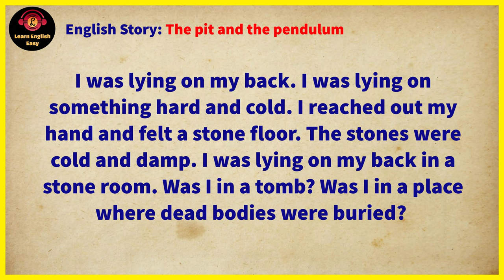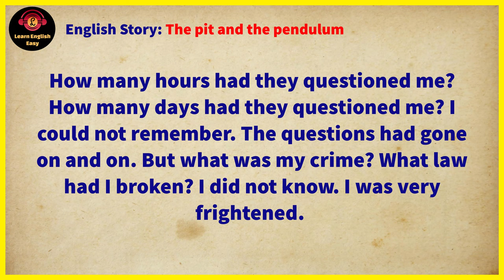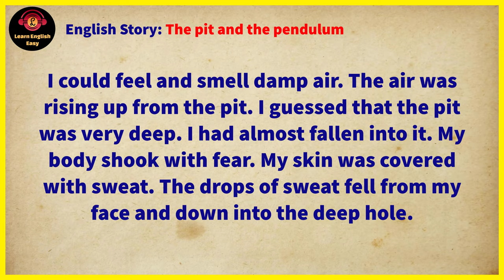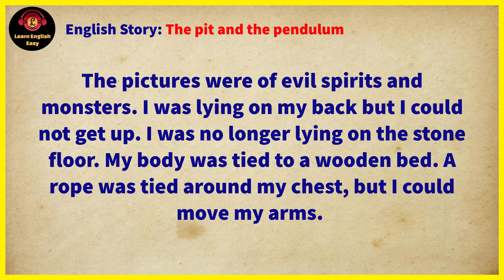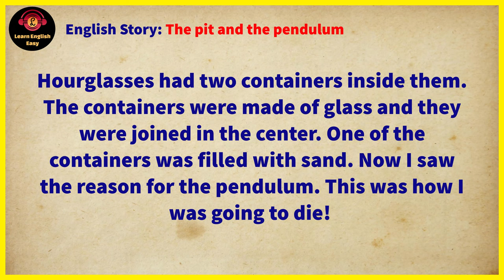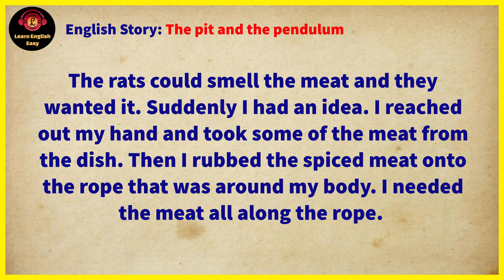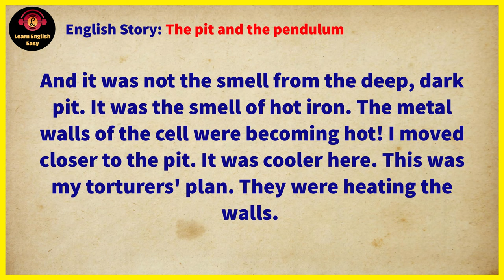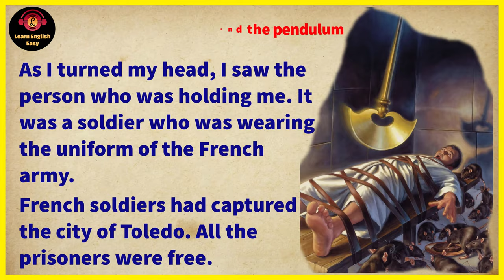Learn English through story ★ Level 1 - The Pit and The Pendulum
The Pit and The Pendulum by Edgar Allan Poe

🔰 The Pit and The Pendulum story. A man is in a room without light. He attempted to figure out his rooms shape, and ended up almost falling down a pit. Later he was drugged by the food the captors have given him. He has ended up strapped to a table with a big pendulum holding a giant blade that was slowly descending. In order to save himself, he took the beef they have allowed him to have as a last meal, and smothered his bindings in their juices, prompting the rats to eat them. He was released just before the blade would have killed him, only the walls were moving towards the centre pit. He would have fallen in but a man had grabbed his arm. That man was an officer in charge of releasing all the prisoners at the end of the Inquisition.

Timestamps to follow chapters:
00:00 Into
00:07 Star story
13:35 End story